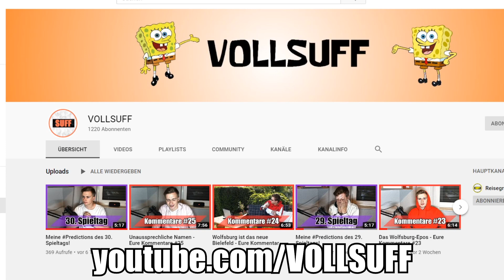Ist Wolfsburg ein Instrument? - Eure Kommentare #26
Falls jemand mit dem Inhalt nicht einverstanden sollte ist mir das egal. Nein, natürlich nicht. Es ist mir sogar absolut egal.